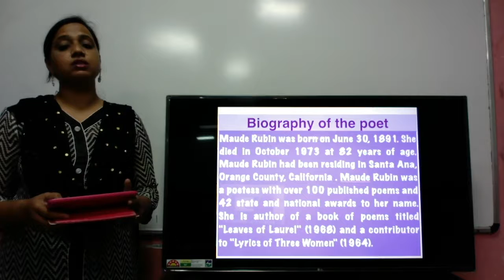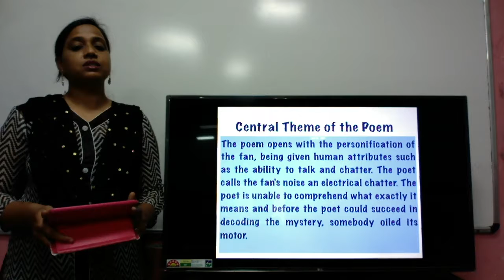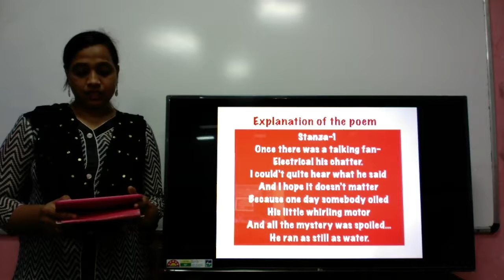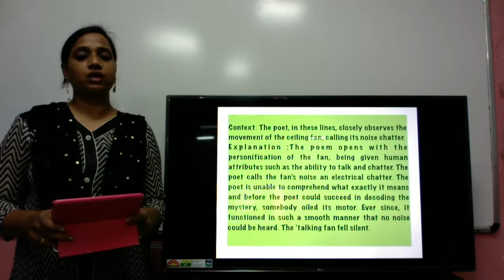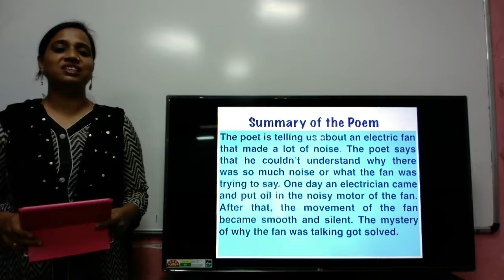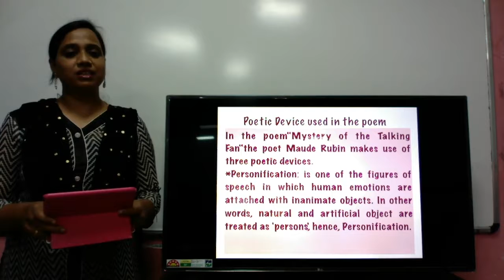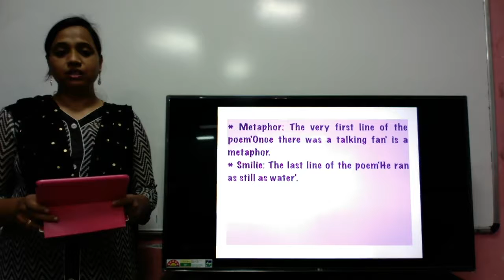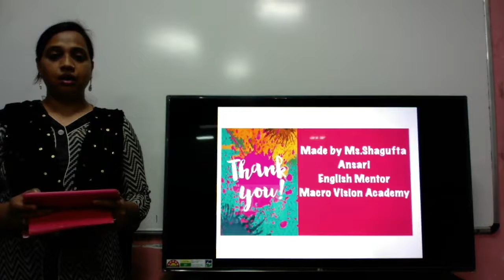Class-7th English Honeycomb Poem-6 "Mystery of The Talking Fan"